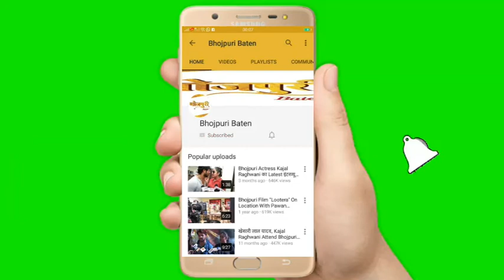Lal Ji Yadav & Sonu Khatri | Holi Celebration Party 2020 | Ritesh Pandey होली मिलन समारोह